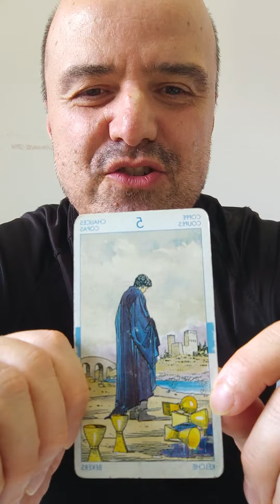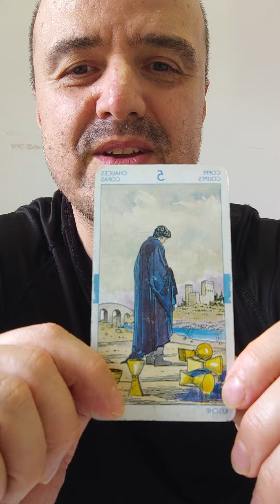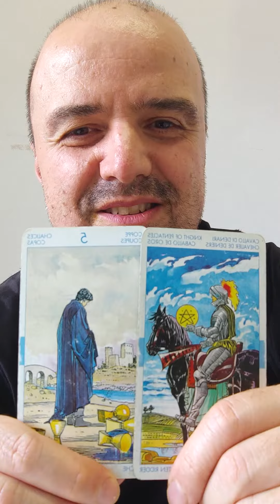Libra, Fortune, Dream, Wish, Family Love